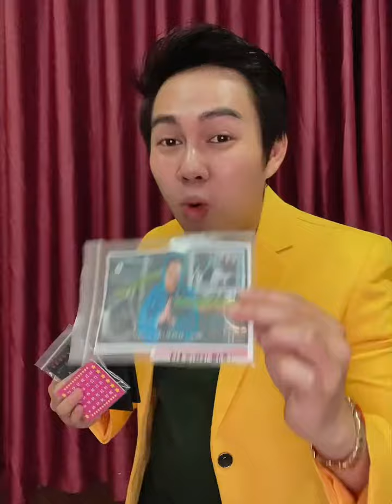ទិញកាបូបសៀក 1 ថែម 7 ក្បាច់សៀកធំៗ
- តំលៃ 60000៛ សំរាប់ 10នាក់ដំបូង

- កាបូបនេៈជាកាបូបស្បែក អាចដាក់លុយបាន អាចប្រើប្រាស់បាន និងជាពិសេសអាចសម្តែងសៀកបាន។

✅ ថែមជូនក្បាច់សៀក: Free ឥតគិតថ្លៃ 👍
1. បៀរទាយអាយុ
2. ក្បាច់បេៈអំពូលភ្លើង
3. ក្បាច់ Wow card
4. ក្បាច់ បៀរហោះហើរ
5. ក្បាច់ចិញ្ជៀនហោះ
6. ក្បាច់បារីហោះ
7. ក្បាច់ផ្កាកូលាបហោះ

☎️ សូមទំនាក់ទំនង: 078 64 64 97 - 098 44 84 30
សូម Inbox ឥឡូវនេៈចំនួនមានកំណត់ 📩